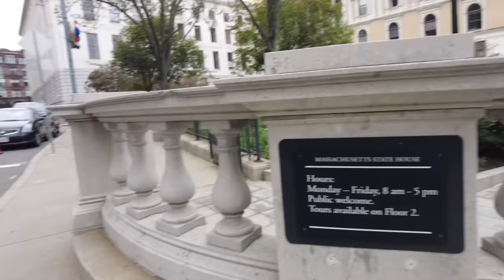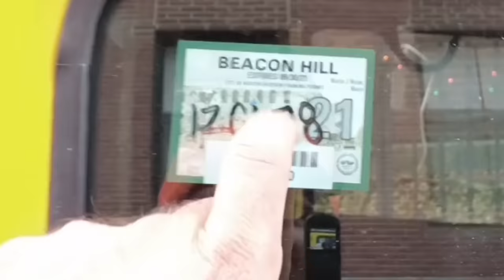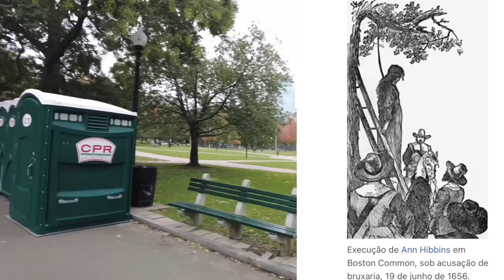VISITANDO O PARQUE DAS MORTES EM BOSTON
Beacon Hill é um histórico bairro em Boston , Massachusetts , e a colina sobre a qual os Massachusetts State House reside. O termo "Beacon Hill" é usado localmente como uma metonímia para se referir ao governo estadual ou à própria legislatura, assim como o " Capitol Hill " de Washington, DC faz em nível federal.

De estilo Federal rowhouses , estreitas gaslit ruas e calçadas de tijolos adornam o bairro, que é geralmente considerado como um dos mais desejável e caro em Boston. De acordo com o Censo dos EUA de 2010, a população do bairro de Beacon Hill em Boston é de 9.023.
Como muitas áreas com nomes semelhantes, o bairro recebeu esse nome devido à localização de um antigo farol no topo do ponto mais alto do centro de Boston. O farol foi usado para alertar os moradores sobre uma invasão.
Beacon Hill é limitada pela Storrow Drive e pelas ruas Cambridge, Bowdoin , Park e Beacon . Tem cerca de 1/6 de milha quadrada e está situada ao longo da margem do rio Charles River Esplanade a oeste, ao norte de Boston Common e do Jardim Público de Boston . O bloco limitado pelas ruas Beacon , Tremont e Park também está incluído.  Beacon Hill tem três seções: a encosta sul, a encosta norte e a "Planície do Morro", que é um bairro plano construído sobre aterro. É a oeste deCharles Street e entre Beacon Street e Cambridge Street .

Localizada no centro da Península de Shawmut , a área originalmente tinha três colinas, Beacon Hill e duas outras próximas; Pemberton Hill e Mount Vernon, que foram nivelados para o desenvolvimento de Beacon Hill.  O nome trimount mais tarde se transformou em "Tremont", como em Tremont Street. Entre 1807 e 1832 Beacon Hill foi reduzida de 138 pés de altitude para 80 pés. A linha costeira e corpos d'água como o Mill Pond tiveram um "enchimento massivo", aumentando a massa de terra de Boston em 150%.  Charles Street foi uma das novas estradas criadas a partir do projeto.

Antes de a colina ser reduzida substancialmente, Beacon Hill estava localizada logo atrás do local atual da Massachusetts State House .
De acordo com o Censo dos EUA de 2010, a população do bairro de Beacon Hill em Boston é de 9.023. Isso reflete uma ligeira diminuição (0,3% ou 29 indivíduos) em relação ao Censo de 2000.  A composição racial / étnica da população do bairro é a seguinte: 86,8% da população é branca, 2% negra ou afro-americana, 4,1% hispânica ou latina, 0,1% índio americano ou nativo do Alasca, 5,3% asiática , 0,4% alguma outra raça / etnia e 1,3% duas ou mais raças / etnias.

De acordo com as estimativas do American Community Survey de 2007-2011, dos 5.411 domicílios em Beacon Hill, 27,3% eram domicílios familiares e 72,7 eram domicílios não familiares (com 55,7% dessas mulheres). [13] Dos 1.479 agregados familiares, 81,6% eram famílias de casais. 36,6% das famílias de casais casados ​​tinham filhos aparentados com menos de 18 anos e 63,4% não tinham filhos aparentados menores de 18 anos. Outros tipos de família constituem 18,4% da população de Beacon Hill, com 90,8% sendo dona de casa sem marido presente e a maioria dessas famílias incluía crianças menores de 18 anos.

O primeiro colono europeu foi William Blaxton , também conhecido como Blackstone. Em 1625, ele construiu uma casa e um pomar na encosta sul de Beacon Hill, aproximadamente no local da rua Beacon e Spruce. O acordo foi um "arranjo pré-formal". Em 1630, Boston foi fundada pela Massachusetts Bay Company . A encosta sudoeste foi usada pela cidade para treinos militares e pastagem de gado. Em 1634, um farol de sinalização foi estabelecido no topo da colina. Marinheiros e soldados britânicos .visitaram a encosta norte de Beacon Hill durante os séculos 17 e 18. Como resultado, tornou-se uma área "indesejável" para os residentes de Boston. [6] "Atividades marginais "ocorreram em" Mount Whoredom ", a encosta de Beacon Hill.